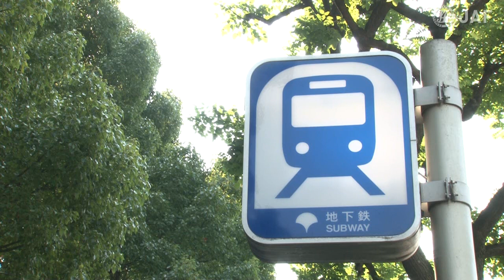【危険予知トレーニング】自転車編 #03 ～歩道を走行する際の注意①～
自転車が通行できる歩道を走っています。正面には歩行者がいるので左側によけながら走ろうと思います。
このとき、あなたは何に注意しますか？

【危険予知トレーニング】自転車編 #02 ～交差点を横断する際の注意①～ はこちら

☆その他の危険予知動画はこちらをご覧ください！
JAF公式 「実写版」危険予知・事故回避トレーニング